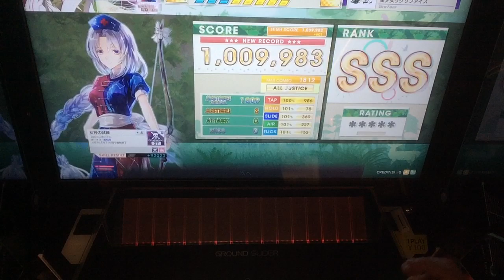【CHUNITHM】聖少女サクリファイス(MASTER)AJ 手元